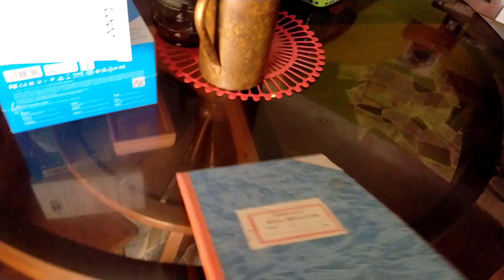Mango Shopping।। কতো কিলো আম কিনলাম??🤔।। কি গরম পরেছে 😭🥵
বন্ধুরা শেষ অবধি ভিডিও টা দেখো।।। কেমন হয়েছে অবশ্যই comment করে জানিও।। তোমাদের একটা comment আমাকে next video টা বানাতে সাহায্য করবে... অনেক কষ্ট করে ভিডিও বানাই...কিন্তু সেই রকম কোনো views ase na. tai আমার channel টা Subscribe করে দিও..পাশের bell icon ta বাজিয়ে দিও।।। যাতে আমার ভিডিও টা সবার আগে দেখতে পাও।।

simple lifestyle
family vlog